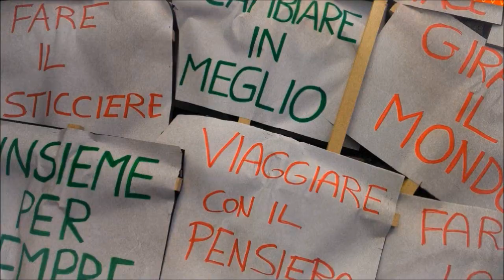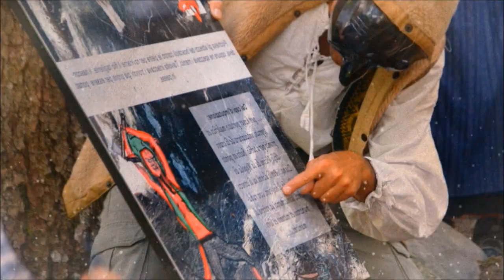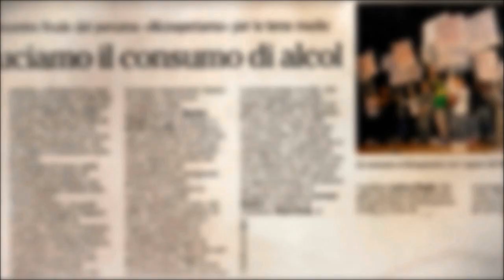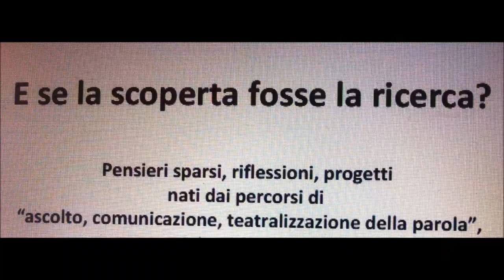Thanks 2013! Fabulous 2014!! La Pastière Arici Alessandro, Charlotte & Friends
Music "Fleimstal" South Punk. Thanks to everyone!!!